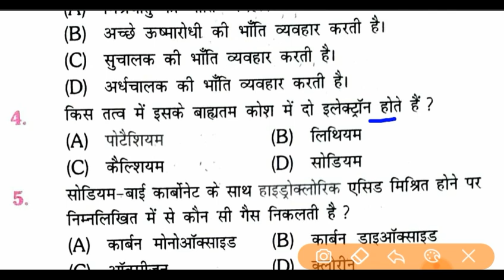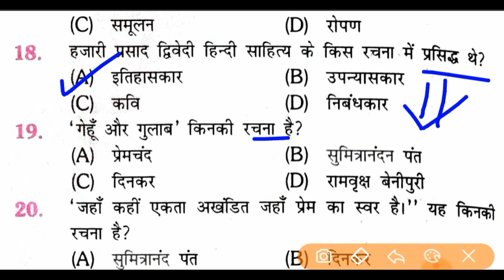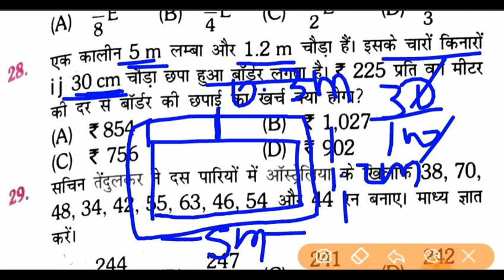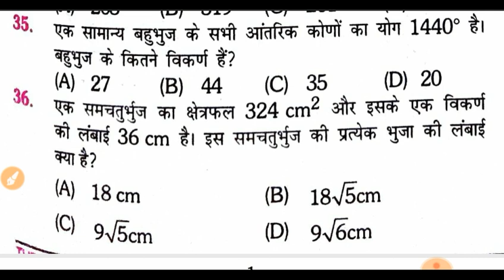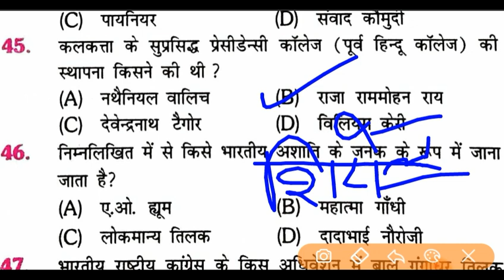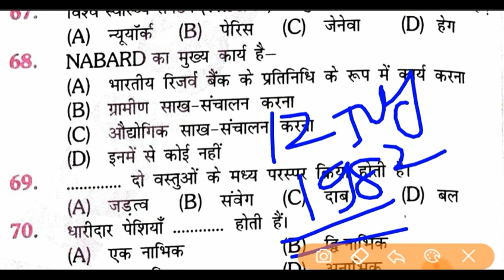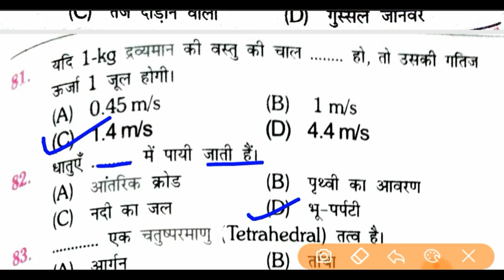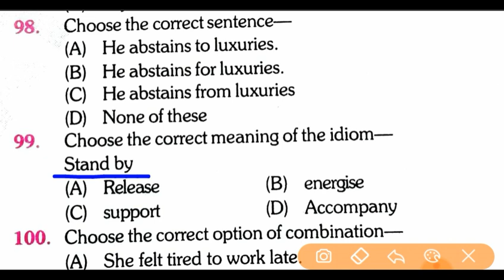Bihar Police Constable 2020 Practice Set 14 | Bihar Police Mock Test |बिहार पुलिस Important Question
bihar police constable practice set 2021 | 8415 posts | bihar police constable question paper 2020 | bihar police constable 2020 new vacancy | bihar police set 2021

Related Search:-

bihar police constable previous year question paper 2021

bihar police constable mock test 2021

bihar police constable important questions

bihar police constable practice set 2021 | bihar police set 2021 | bihar police important questions 2021

bihar police history question 2021

bihar police geography questions 2021

bihar police constable science questions

bihar police science previous year question